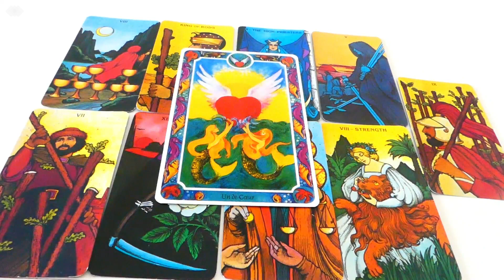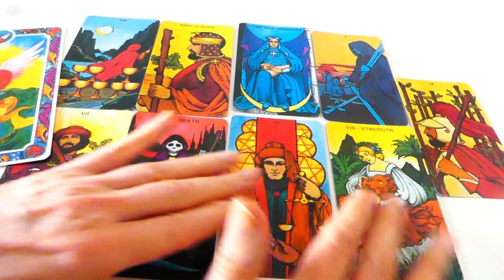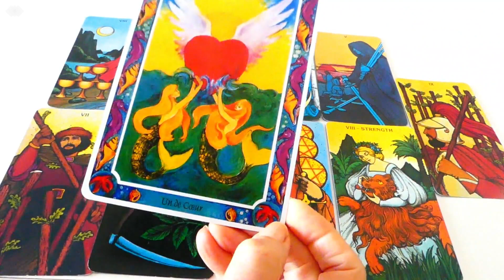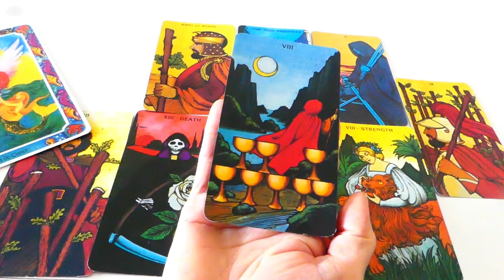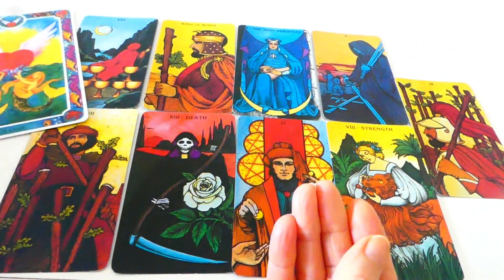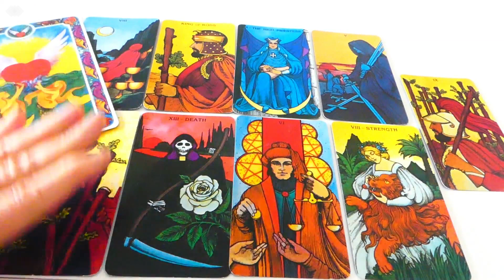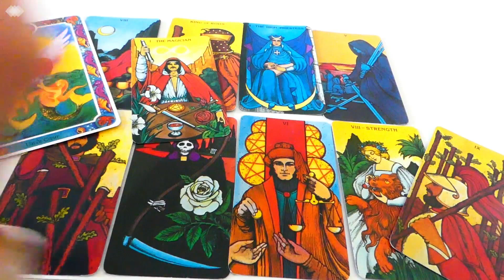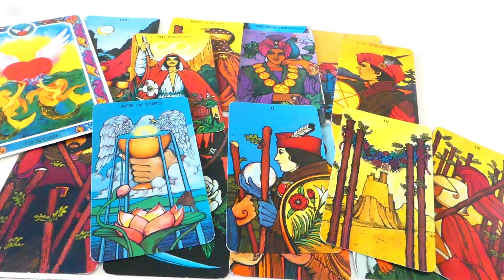LION FEVRIER 2020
Merci de votre intérêt pour mon travail et de votre soutien,
Belle continuation à Vous🙋‍♀🌞 🙋‍ Brigitte Crespo, Votre Guide et Amie...